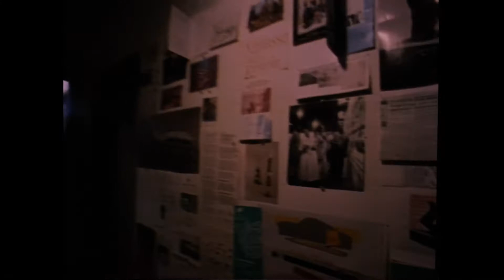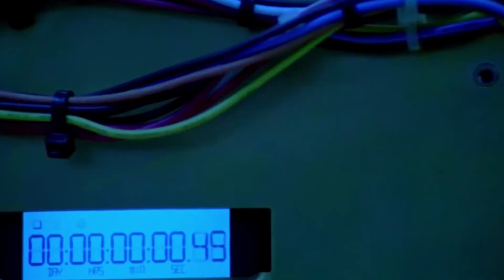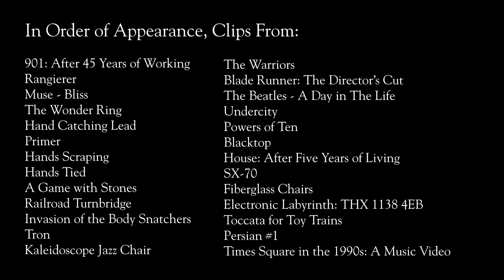"My Greatest Hits" (Film Mixtape)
Some of my favorite clips from films and movies.
(Title may be confusing, this is not a reel of my work)